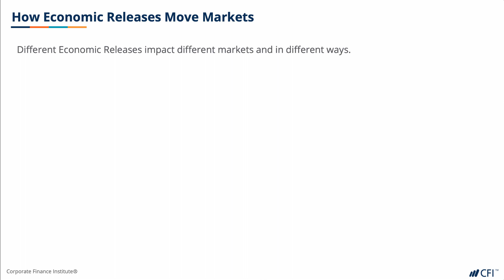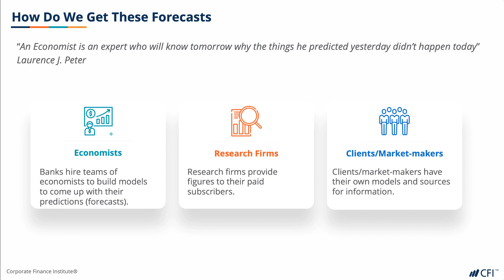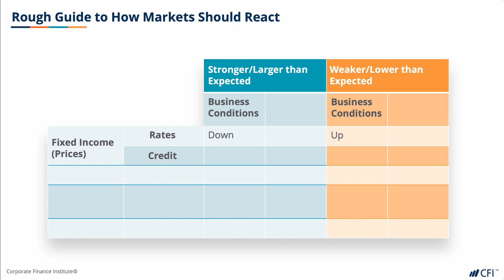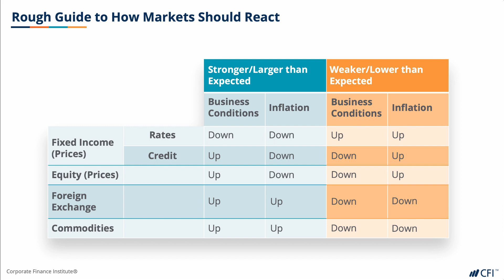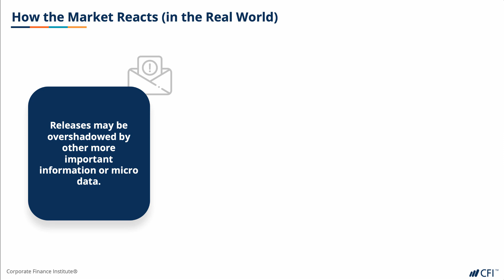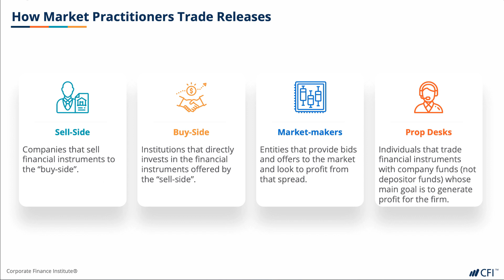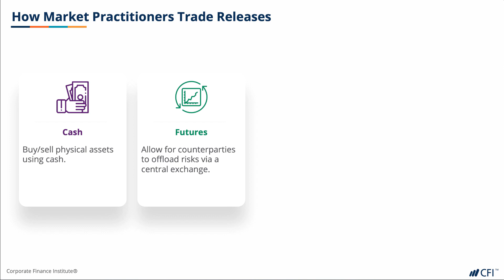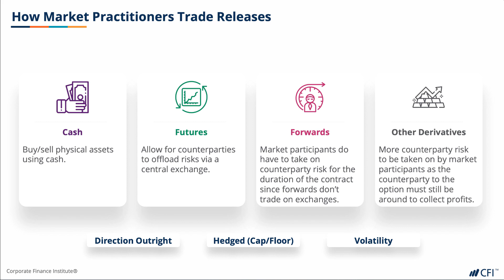Trading Around Economic Releases | Economics for Capital Markets | Part 9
Economics for Capital Markets | Corporate Finance Institute®

Enroll in the full course to earn your certification and advance your career

In this Economics for Capital Markets course, we will go over important economic principles that impact financial markets, rather than worry about Micro/Macro theory. We will introduce economic events and cover how to differentiate between economic releases and economic indicators. We will do a quick refresher on Central Banks and monetary policy, before we dive into specific examples such as The Federal Reserve (The Fed), European Central Bank (ECB), Bank of England, and Bank of Japan, and discuss these institutions and their policies in detail. After having learned about Central Banks, we will go back to economic indicators and give examples of some of the more important ones to be familiar with, such as: Gross Domestic Product (GDP), Consumer Price Index (CPI), Purchasing Managers’ Index (PMI), and Building Permits. Finally, we will end the course by discussing the impact on markets and how the markets should react to economic news vs. how they react in real life.

-- About Corporate Finance Institute® --

Corporate Finance Institute® (CFI) is a leading global provider of online financial modeling and valuation courses. Since 2016, CFI’s programs and certifications have been delivered to over 500,000 individuals at top universities, investment banks, accounting firms, and operating companies around the world. The modern financial analyst requires a well-rounded skill set that takes time to acquire. Some of the skills are developed in university, some are developed on the job, and some of the skills come from experience and developing a strong business intuition. At CFI, we combine all three skill sets — theory, application, and intuition — into a condensed, self-paced program that can be taken anytime, anywhere.